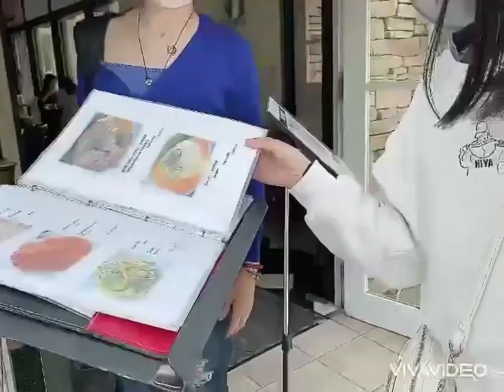Lunch time ( Kawaguchiko Yamanashi ken)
Having time with friends Edz Team Toki Japan is so precious!